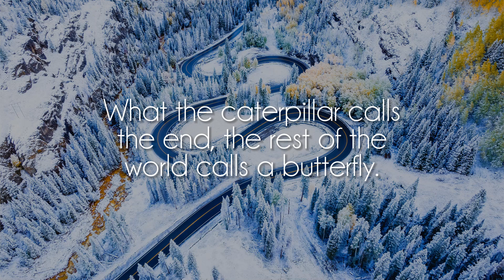Baecomega - You Made It Home [lofi hiphop]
Great song by talented Baecomega, show him some love on soundcloud!